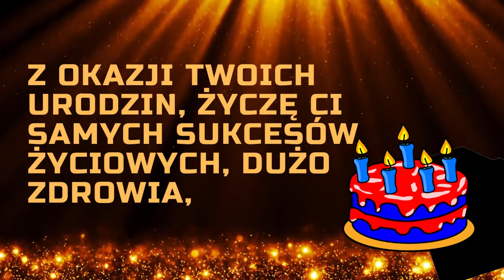Urodziny ELŻBIETY 🎂 Życzenia urodzinowe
Urodziny ma dzisiaj ELŻBIETA 🎂 Składamy najlepsze życzenia urodzinowe. Wszystkiego najlepszego z okazji urodzin 🎂 Urodziny? Imieniny? Inne okoliczne święto?

Spersonalizowane życzenia z różnych okazji.  (urodzin, imienin itp)
Prześlij znajomemu, lub znajomej spersonalizowaną kartkę wideo z życzeniami.
Jeżeli potrzebujesz unikalnej kartki (miniaturki i treści), napisz do nas, a my bezpłatnie przygotujemy kartkę wideo.